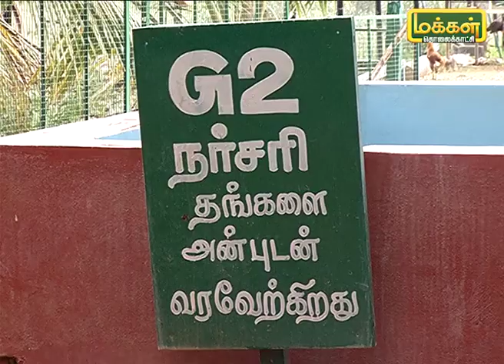வீட்டிற்கு ஒரு விவசாயி... | மண் போற்றும் பெண் | Malarum Bhoomi 22/09/19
கல்லுரியில் பேராசிரியராக பணிபுரிந்த லட்சுமி நாட்டிற்கு ஏதாவது செய்ய வேண்டும் என கருதி தான் பணியை துறந்தார். இவரின் கல்லூரி கலைகளில் மாணவர்களுடன் ஏற்பட்ட பழக்கத்தின் காரணமாக அவர்கள் மனதில் இயற்கை விவசாயம் குறித்த விதைகளை  விதைக்க தொடங்கி தற்போது 15,000 மேற்பட்ட மாணவர்களுக்கு பயிற்சி அளித்துள்ள இவரின் அனுபவத்தை பற்றி நம்முடன் பகிர்ந்துக்கொள்கிறார்.
ManPottrumPenn மண் போற்றும் பெண்  MalarumBhoomi